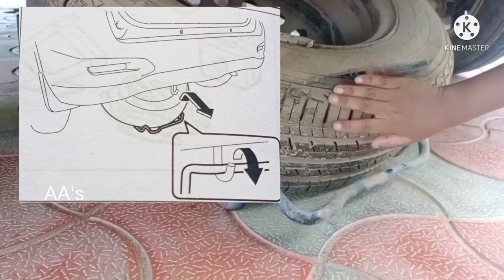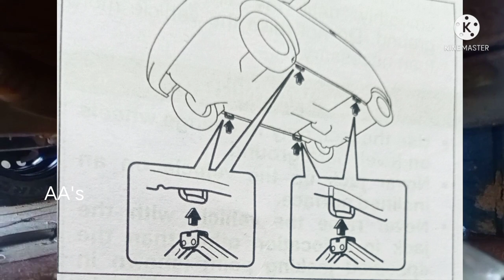Car Stepney changing/how to remove puncher tyre/Ertiga car Stepney tyre changing/puncher tyre change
In this video we have explained about changing of Stepney tyre instead of punchered tyre in a car.
how to chang Stepney in a maruti Ertiga zdi+ car.
Car Stepney changing/how to change Stepney wheel/easy way of changing puncher tyre/car wheel remove

tyre changing equipments to keep in your car
punchered tyre changing in tamil
how to change puncher tyre
easy changing of Stepney tyre
car Stepney wheel changing